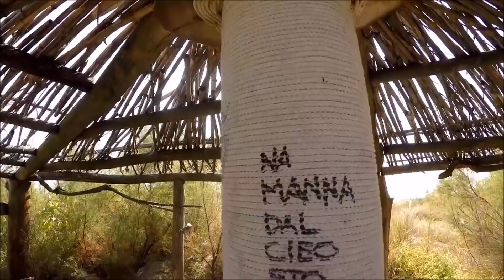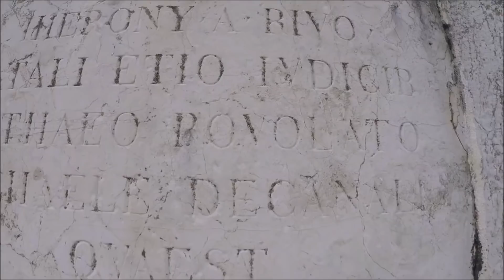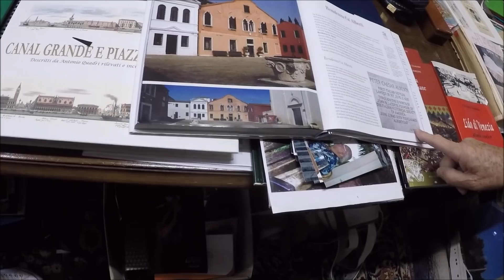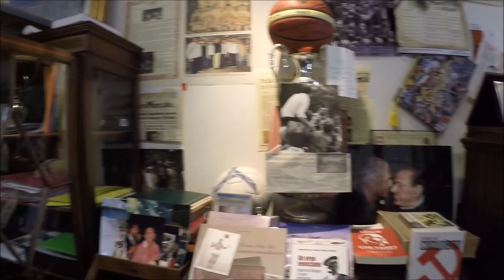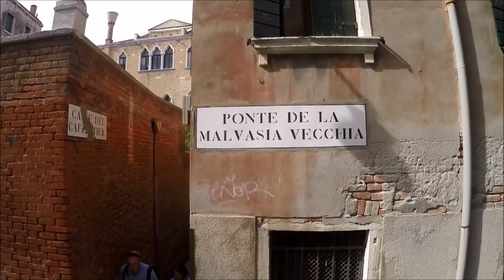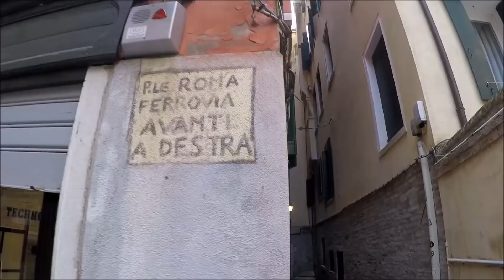GoPro Hero Wenecja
Odpoczynek na wyspie Lido di Venezia i zwiedzanie zakątków pełnego zabytków, kultury i...wody miasta Wenecja :)

Rest on the island of Lido di Venezia and visit the corners full of monuments, culture and ... the water of the city of Venice :)

Riposati sull'isola di Lido di Venezia e visita gli angoli pieni di monumenti, cultura e ... l'acqua della città di Venezia :)